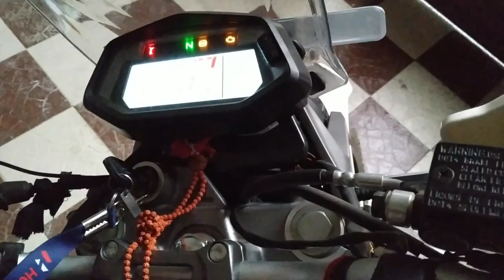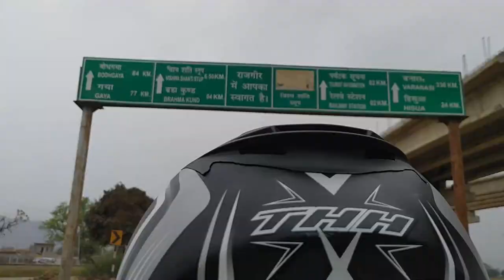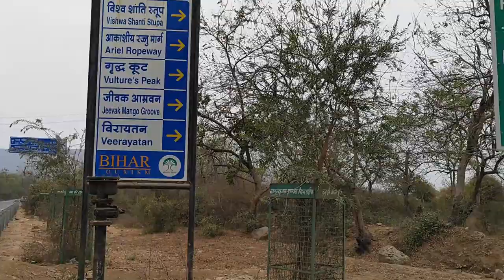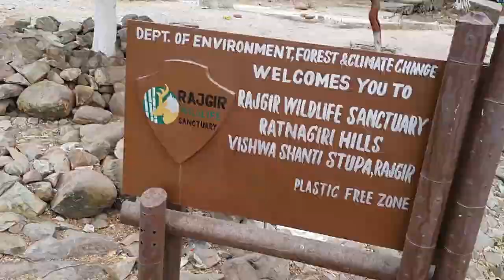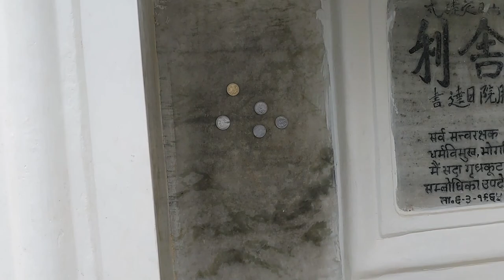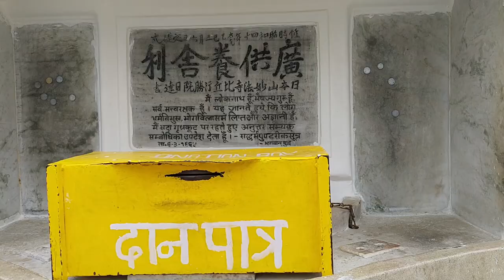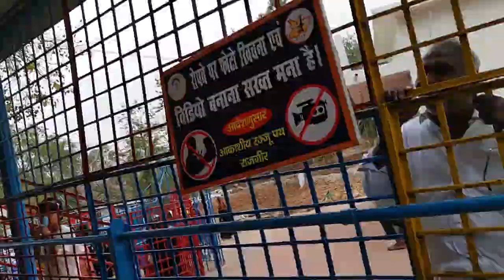WE GOT LOST in RAJGIR with our Xpulse200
Sunday Ride to Rajgir, We got lost due to google maps, Pins are accurate but the route that Google Maps selected was wrong/old.
so, if you are traveling anywhere please cross confirm the location and route.
Stay happy, Keep traveling :)

} TANK BAG

} Rubber Shifter Sock

} Knee Guard Armor Protective Gear

} Bungee Cargo Luggage Net Holder